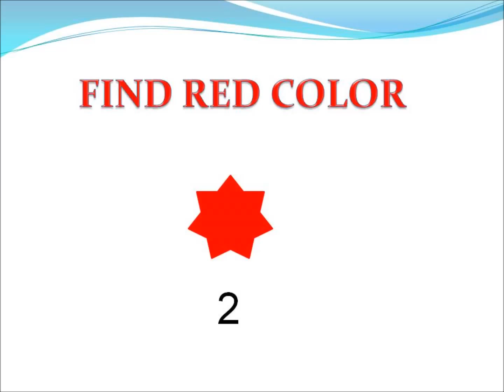Colors/Learn colors/Find Red color/Learn to identify red color